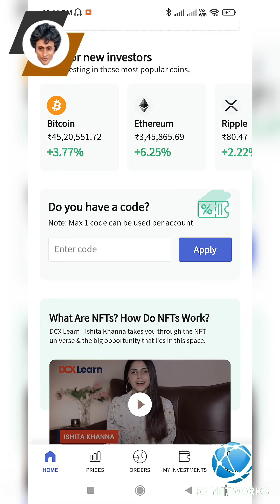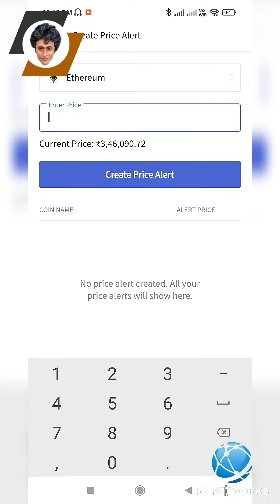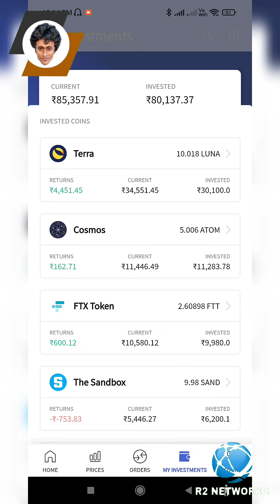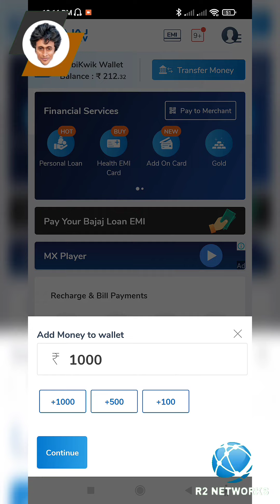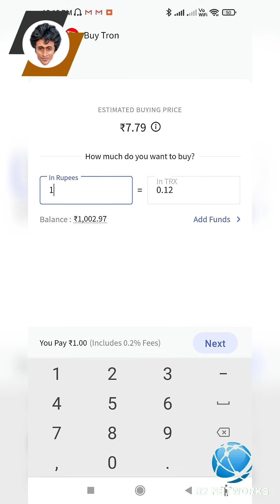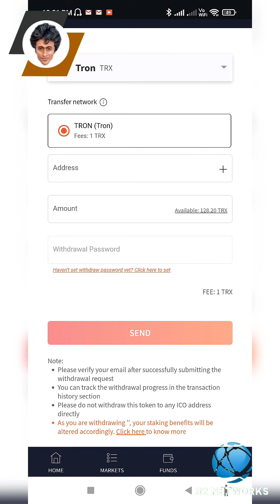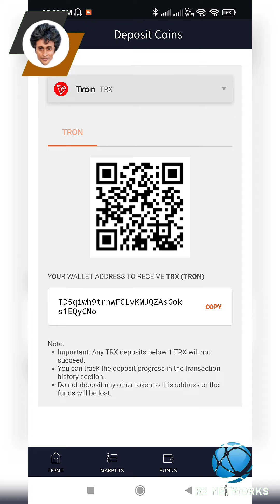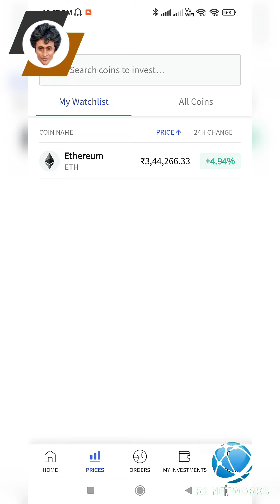Coin DCX & Coin DCX Pro (Malayalam) MR.R2